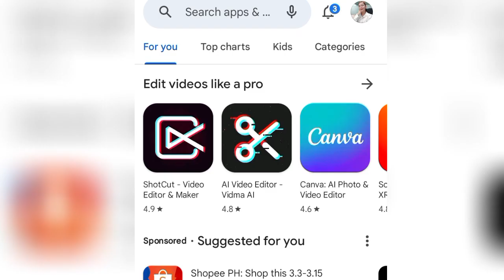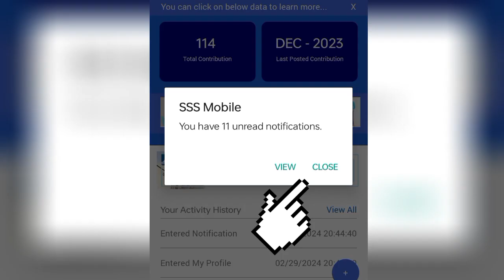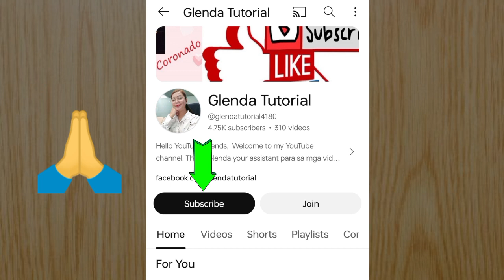✅HOW TO CHECK SSS UPDATE INFORMATION USING SSS MOBILE APP